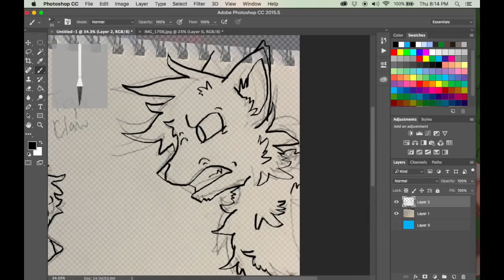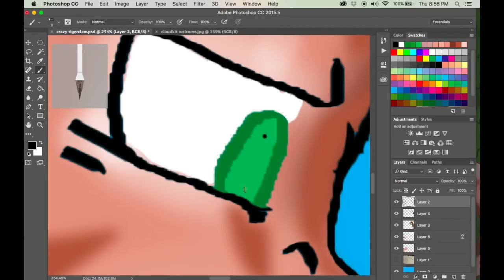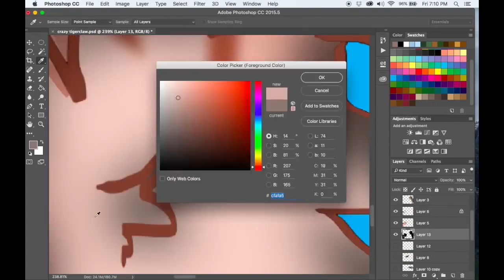Suspicion - Firestar: *Bonus* Warrior Cats Speedpaint/Theory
13+ Content Disclaimer: The use of digital artwork in my speedpaints is simply a creative choice to tell a story and give a visual for a scene, and not intended to attract young viewers. This video is an analysis of a YA book that shows violence, gore, and characters in situations of distress. And giving my thoughts and opinions and theories behind the writing. Anyways, I’d love to hear in the comments section down below what you think about all this. Fireheart not hurting Silverstream in the battle, and Tigerclaw seeing it. It’s surprising he didn’t make a bigger deal about it. But I suppose it’s because he knows that Fireheart has dirt on him too, so he doesn’t dare.